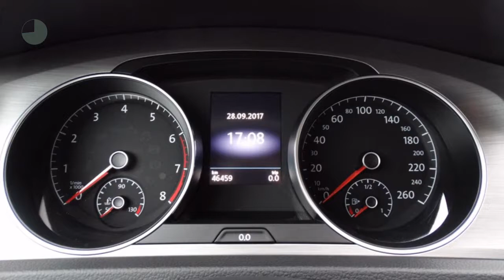Volkswagen Golf 1.0 TSI 115pk BlueMotion Connected Series | Navigatie | Trekhaak